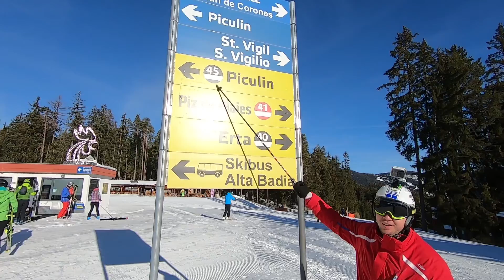Villagrande a Kronplatz 2019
14-17 febbraio 2019